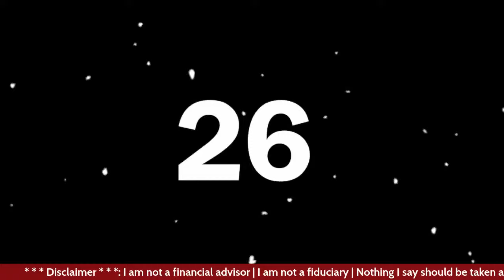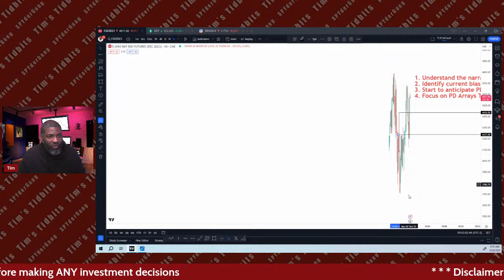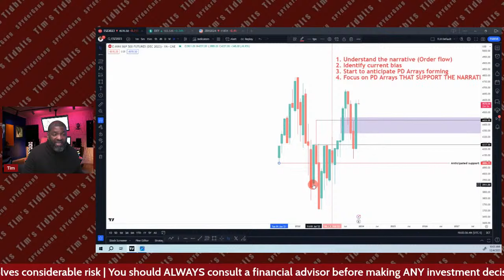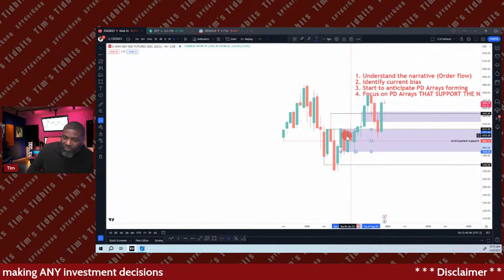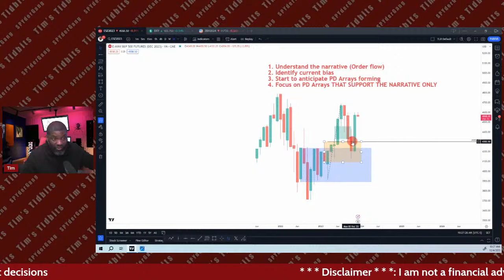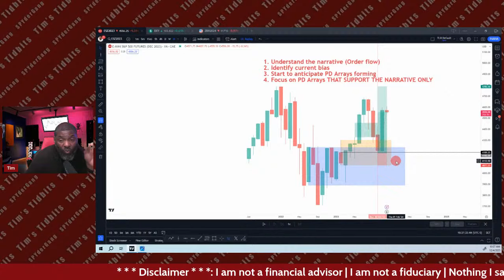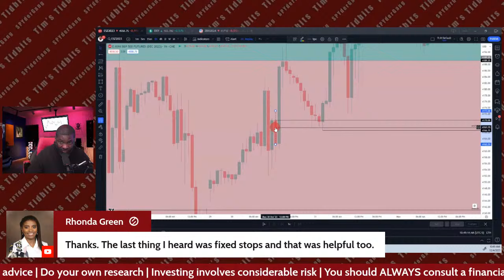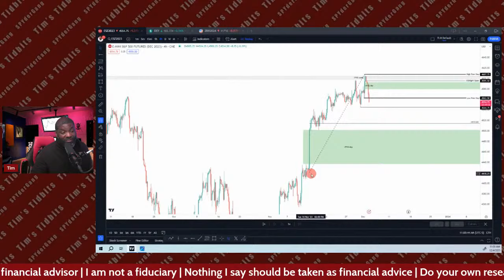How To See ICT PD Arrays In Real Time | Tim's Tidbits (12/4/23)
Learn Futures From The Person Who Taught Me
J The Trader's "Become A Money Machine" course

Hi, my name is Timothy Rogers, and welcome to my world where the adventures of SuperDad never stop. My goal with the revamp of my channel is to share all I know  about the stock market, investing, and trading options and futures. All for $FREE.99!!! Let's build this new Wakanda together...YEEEEAAAAHHHH